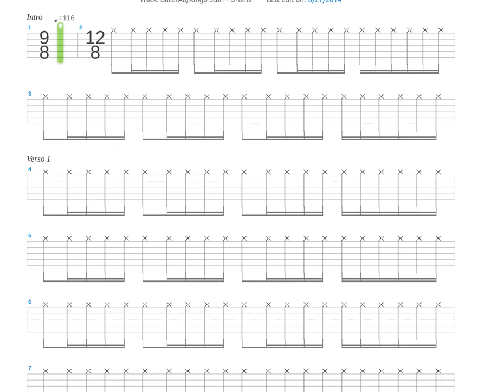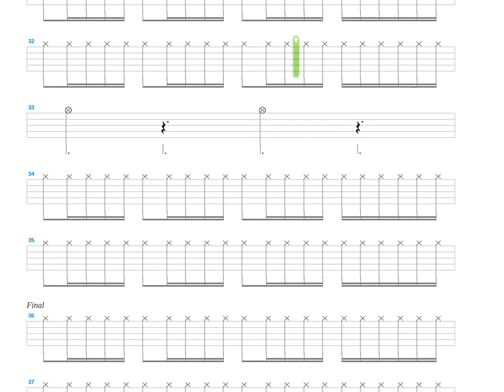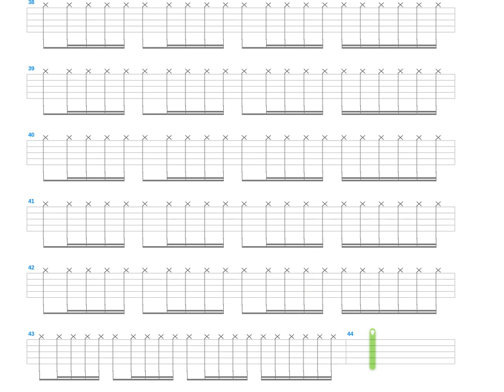This Boy + The Beatles + Drum only + Drum tab